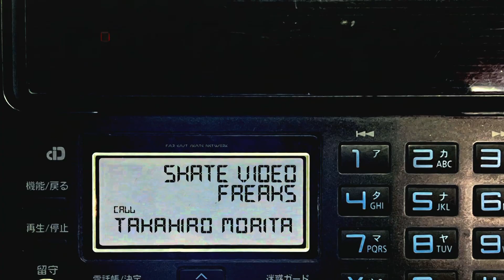SKATE VIDEO FREAKS / Tony Ferguson (Mouse-Girl Skateboard) : Takahiro Morita (ENGLISH SUB)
新企画　毎回ゲストを迎え影響を受けたスケートビデオの中の１シーンを紹介してもらう企画
その名も "SKATE VIDEO FREAKS"

第１回の今回はFESNを代表して森田貴宏がご紹介!!

その細か過ぎすぎる着眼点、時に視聴者をも置いていってしまう程のニッチな内容に
振り落とされることなく付いて来て下さい!!

次回以降はゲストを迎えながら、スケートビデオ史のページを少しずつ見ていきます!!

温故知新!!

語り部 / 森田貴宏
編集 / 伊波 繁太
制作 / Far East Skate Network

Brand new series!!  In every video, a skater will visit and talk about a scene from a skate part that was inspiring. And this series are called "SKATE VIDEO FREAKS"

The first visitor of this series will be the one and only, FESN represents TAKAHIRO MORITA!　Some people get left behind with his detailed and enthusiastic point of view towards skate videos so make sure to catch up on him!!

From the next series, we will welcome guest skaters and look at history of skate videos!

LEARNING NEW FROM THE PAST!

TALK/Takahiro Morita
EDIT/Iha Shigeta
PRODUCTION/Far East Skate Network

LIBE BRAND UNIVS. Instagram